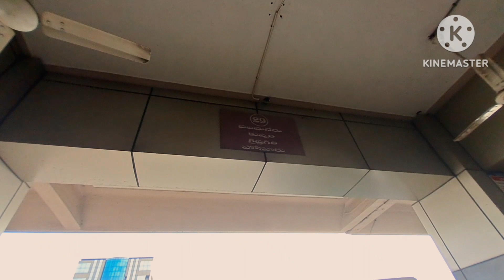Tirupati To Dharmapuri STC Express Buses Departure Times Via Vellore Full Details Information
LongJourney From Tirupati To Dharmapuri STC Express Buses Departure Time Via Krishanagiri Ful Details Information